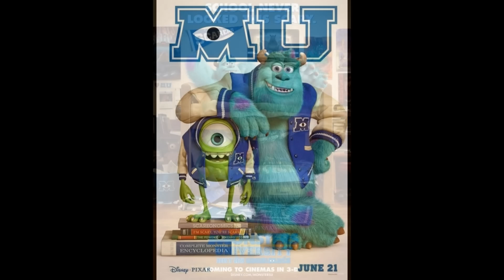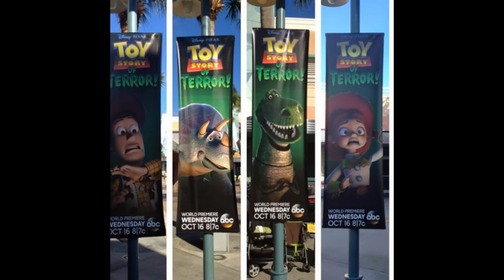All the Pixar Movie Posters